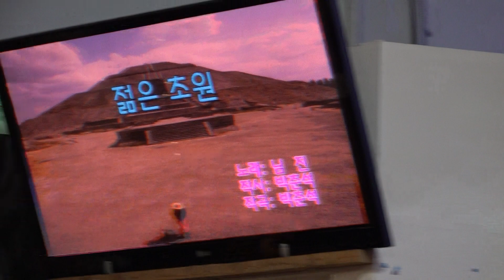가수 박광식 젊은초원